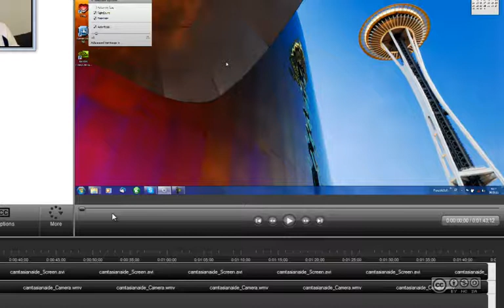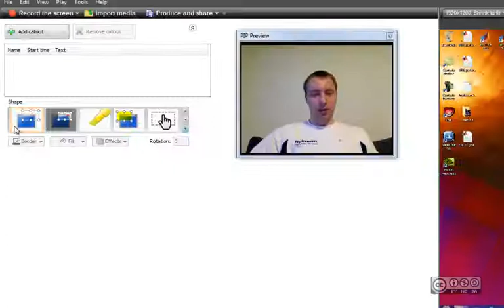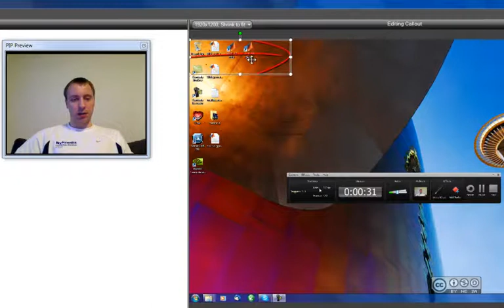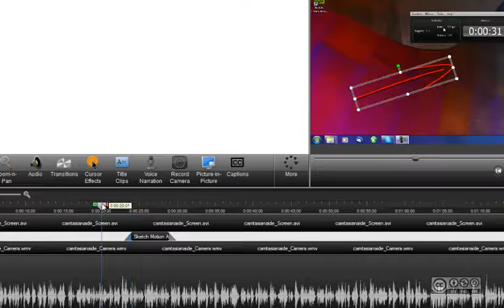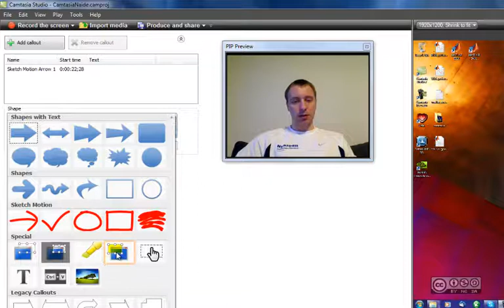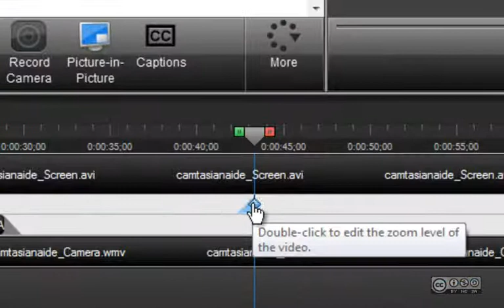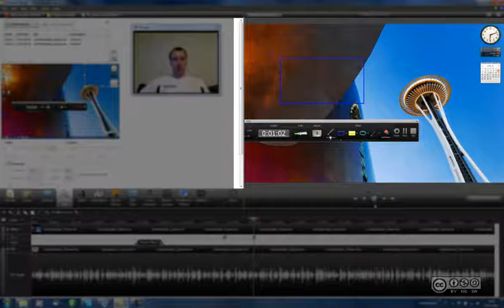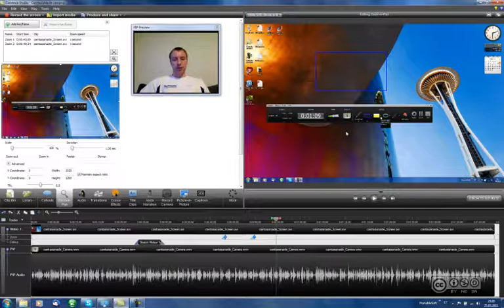Camtasia Studio - Video redigeerimine #2 (Callouts, Zoom-n-Pan)